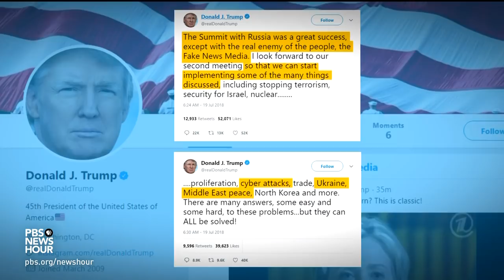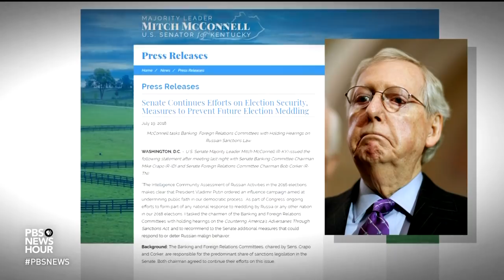Trump says Russia summit was 'great success,' leaving U.S. officials in the dark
President Vladimir Putin received a warm reception from Russian lawmakers as he celebrated the results of the Helsinki summit. What exactly are the results? There's been no formal announcement, and the U.S. Director of National Intelligence Dan Coats says he's not sure. Yamiche Alcindor and Nick Schifrin discuss the day’s developments with Judy Woodruff.